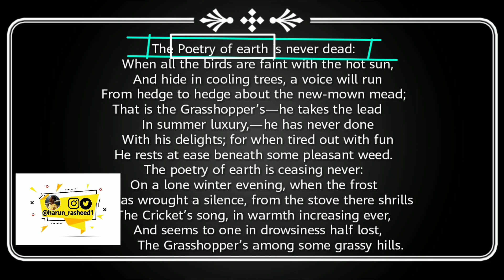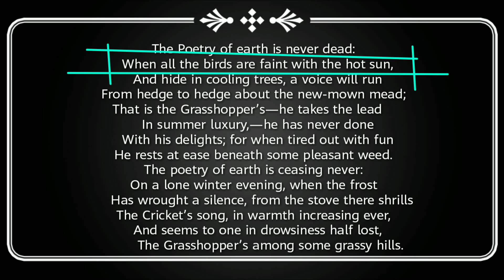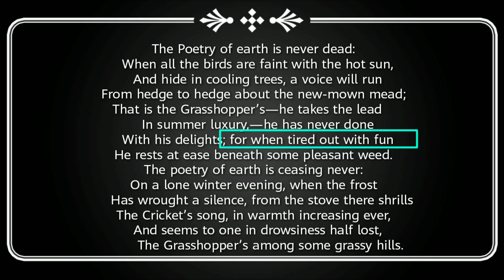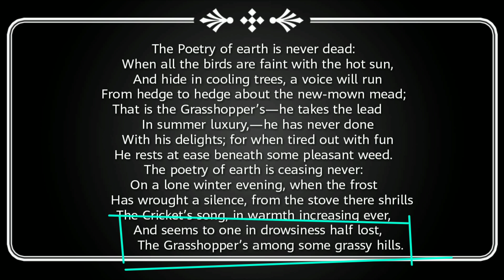The Poetry of Earth by John Keats in Hindi|Line by line analysis and easy explaination